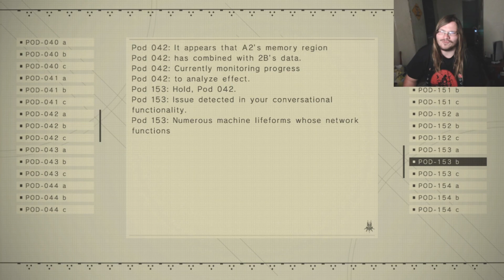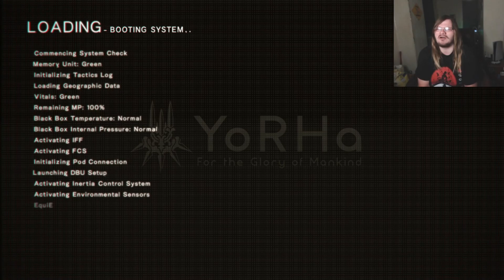Tree Bark In My Circuits-Nier Automata-part 31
After fighting in the desert A2 needs a new fuel filter, and our only option is to replace it with tree bark.